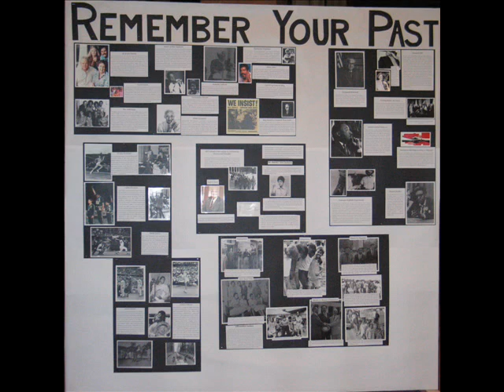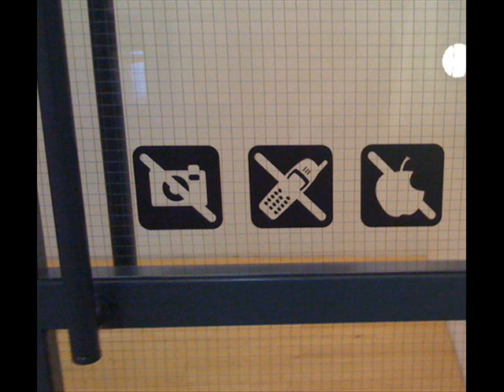BBC London school interview fonejacker style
South rise primary school treating the kids to a graduation day, Funk and son interviewed :-)